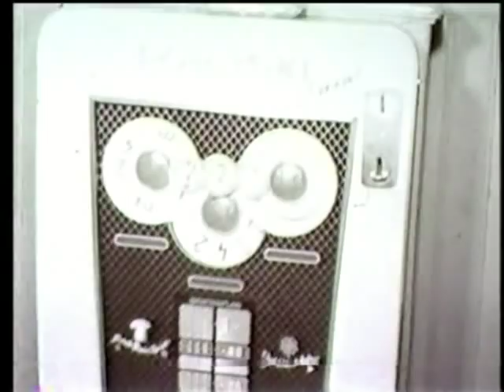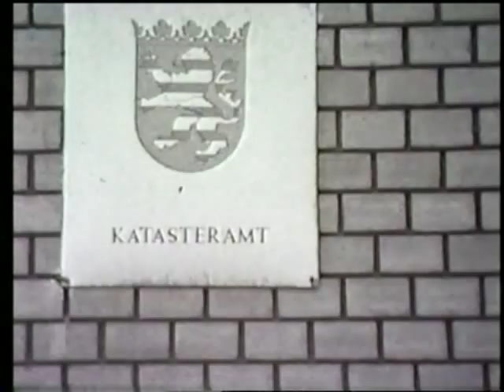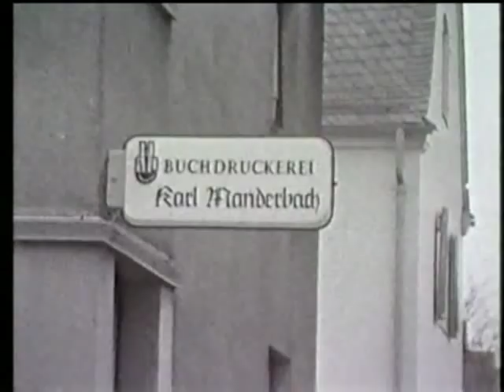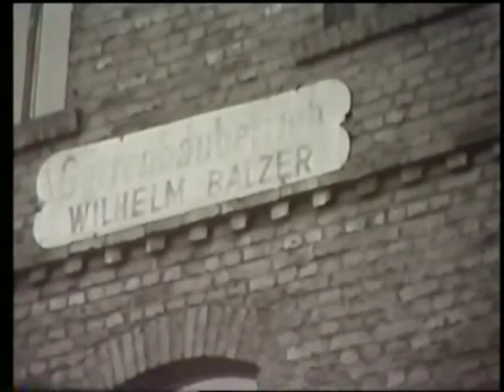"Obertor Stammtisch" in Dillenburg um 1965?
Stammtisch um 1965 in der Gastwirtschaft Karl Ax.
Wer kennt SIE noch?
Der Film wurde von Karl-Heinz Andreas gedreht?